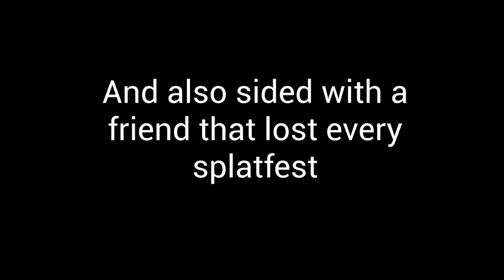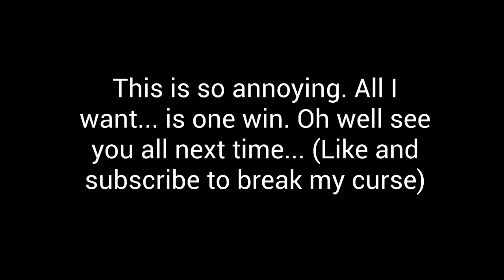YEP I'M CURSED! (Splatoon 2 Sweaters vs Socks Christmas Music Montage)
The 6th North American Splatfest just took place and it was Sweaters vs Socks. Except for the first splatfest, Cake vs Ice Cream, I have lost every splatfest. Will I win the Sweaters vs Socks splatfest. Find out in this splatoon 2 christmas splatfest music montage.  Which team did you choose? Will I ever break this curse? Let me know in the comments, remember to leave a like and share this video, comment on the video, and subscribe to Alphastar716 for more content on Splatoon 2 and other things gaming. Hope you enjoy my splatoon 2 sweater vs socks splatfest music montage.